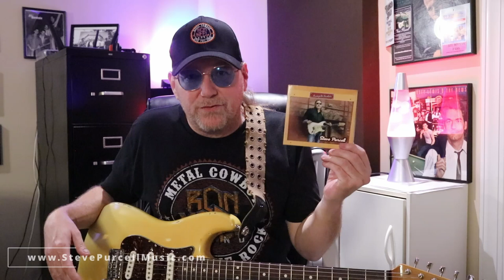Vintage Guitar Magazine Play~thru (Guitar Solo)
Steve Purcell Vintage Guitar Magazine Play~thru video
 for my debut solo album Ample'tudes.
Guitar Solo.

AVAILABLE NOW.!